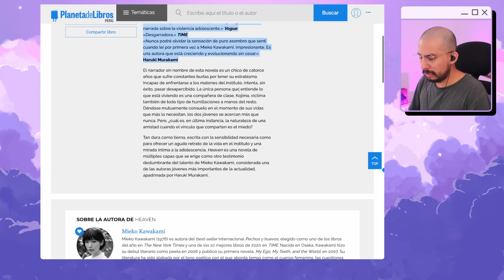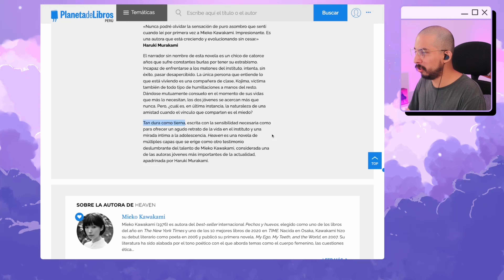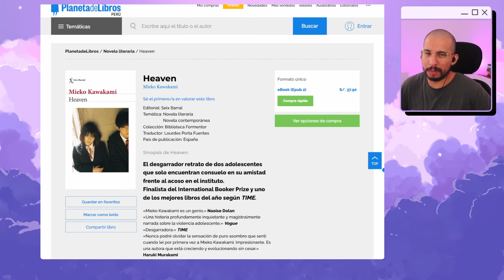🔮 HEAVEN de MIEKO KAWAKAMI es una historia intensa (Reseña sin spoiler)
Cuando descubrí a Mieko Kawakami en "Pechos y Huevos" no imaginé que llegaría a encantarme su forma de contar historias. Han pasado un par de años y ahora siempre quiero sus libros. Ahora tuve la oportunidad de leer "HEAVEN", su segunda novela traducida al español por Seix Barral con @PlanetadeLibrosPeru y es una historia increíble.

Si buscas literatura japonesa, este libro es para ti. Sin embargo, debo mencionar que contiene escenas de acoso escolar y puede llegar a ser un poco intenso para algunas personas.

Actualmente el libro está disponible en muchas librerías de Latinoamérica, pero si no quieres salir de casa, aquí te dejo un link afiliado de Buscalibre para que lo pidas desde casa